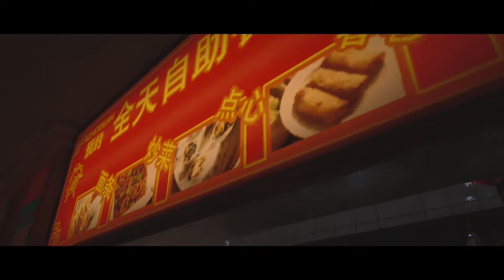HITMAN 3 | Noodles And Toodles | 0:57 | Spawn On Me Featured Contracts | Silent Assassin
In this Hitman 3 video I will show you how to complete the 'Noodles And Toodles' featured contract by Spawn On Me with a silent assassin rating.

Location: Chongqing, China
Mission: Noodles And Toodles
Targets: Angus Pritchard and Ai Jin
Time: 0:57

If you enjoyed this video, a like would be appreciated.